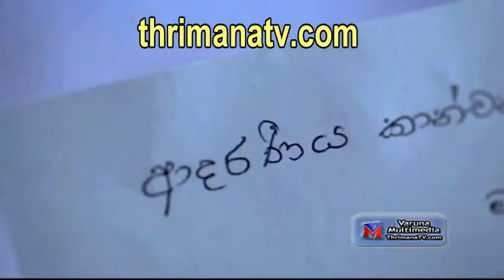Chess Champion Vineetha Wijesuriya